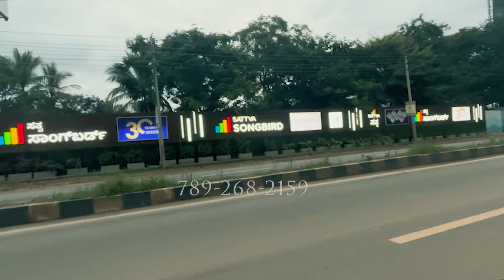Brigade Buddigere Cross | Brigade Citrine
Brigade Citrine coming up at Buddigere Cross